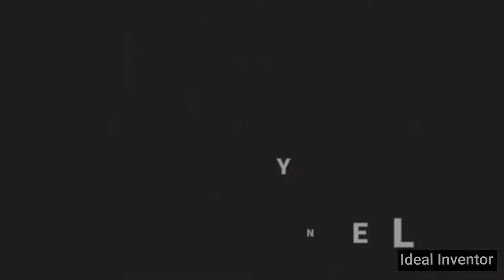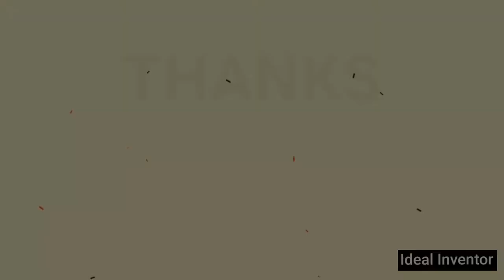How to succesfully plant in handmade grow bag|100% आसान तरीका ग्ररो बैग मे पेड़ को लगाने का।